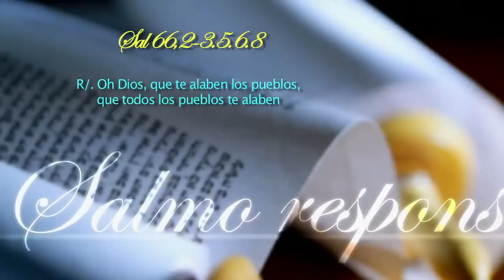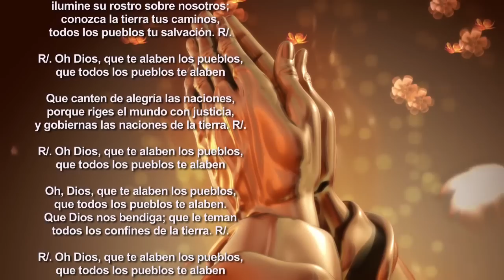Evangelio de Hoy Miercoles 10 de Mayo 2017 he venido al mundo como luz